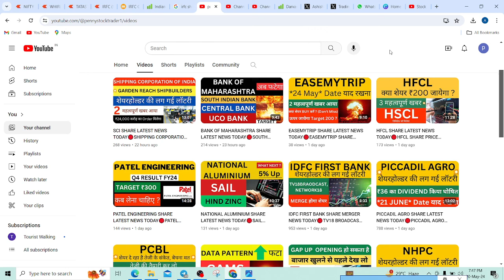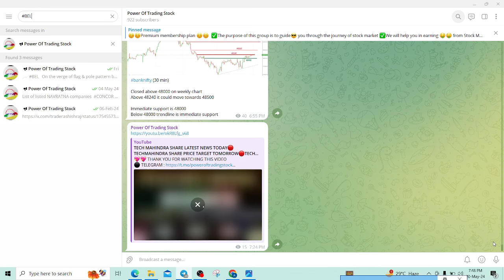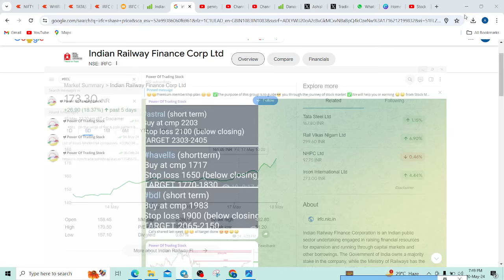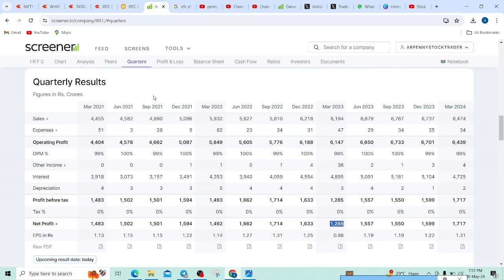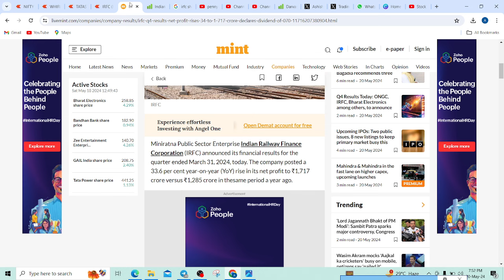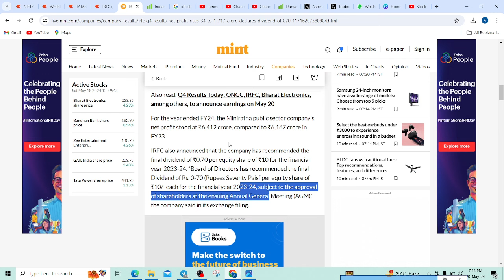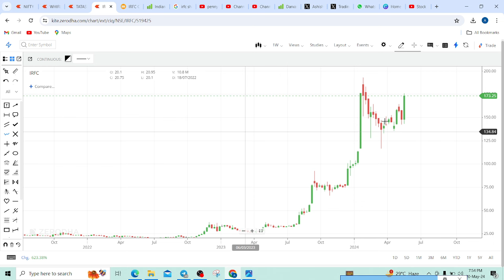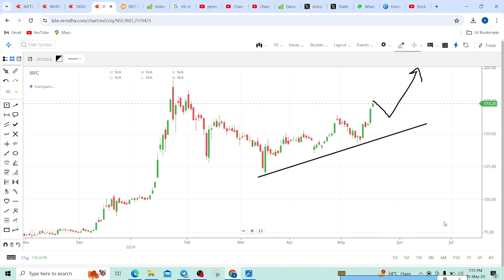IRFC SHARE LATEST NEWS TODAY🔴IRFC SHARE Q4 RESULT ANALYSIS🔴IRFC SHARE PRICE TARGET TOMORROW🔴IRFC 🔴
IRFC SHARE LATEST NEWS TODAY, IRFC SHARE Q4 RESULT ANALYSIS, IRFC SHARE PRICE TARGET TOMORROW, IRFC SHARE ANALYSIS,